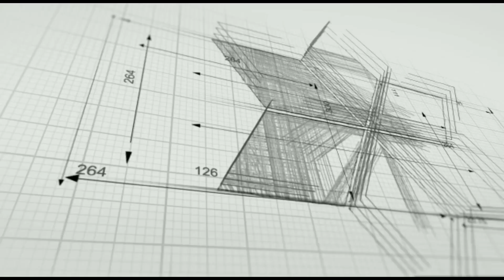ಮತ್ತೊಂದು ಭಯಂಕರ ಕಠಿಣ ಸೂರ್ಯಗ್ರಹಣ ಹಾಗೂ ಭೀಮನ ಅಮವಾಸ್ಯೆ ಅಪ್ಪಿತಪ್ಪಿಯೂ ಈ ಕೆಲಸ ಮಾಡಬೇಡಿ!!